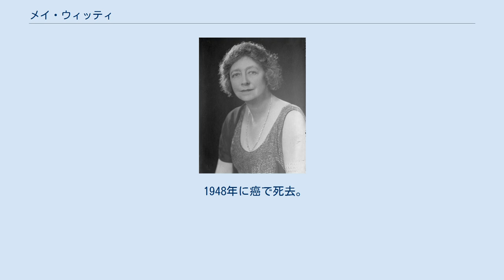メイ・ウィッティ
メイ・ウィッティ（May Whitty、1865年6月19日 - 1948年5月29日）は、リヴァプール出身のイングランドの女優。
メイ・ホイッティと表記されることもある。
 女優として史上初めて大英帝国勲章デイム・コマンダー（司令官騎士、DBE：Dame Commander of the Order of the British Empire）を受章した。
そのため「デイム (Dame)」を冠して名前が表記されることが多い。
 1865年にリヴァプールで新聞編集者ウィリアム・アルフレッド・ウィッティとその妻メアリー・ルイーザ・アシュトンとの間に生まれる。
1881年に地元の舞台に立ち、女優としてデビュー。
翌年にはロンドンの舞台に立つ。
 1892年に俳優ベン・ウェブスターと結婚。
 1895年にアメリカに渡り、ブロードウェイの舞台に立つ。
1905年にアメリカで娘マーガレットを出産。
 1914年にイギリスのサイレント映画『Enoch Arden』で映画デビュー（夫と共演）。
その後、数本のサイレント映画に出演。
1918年に女優として史上初めて大英帝国勲章デイム・コマンダー（DBE）を受章。
1937年に『夜は必ず来る』でハリウッドデビュー。
同作で第10回アカデミー賞の助演女優賞にノミネートされる。
その後、ハリウッド映画の脇役として様々な作品に出演。
1942年の『ミニヴァー夫人』で第15回アカデミー賞の助演女優賞にノミネート。
 1948年に癌で死去。